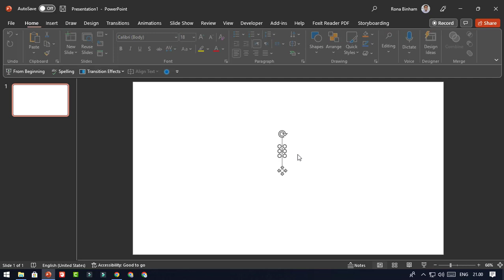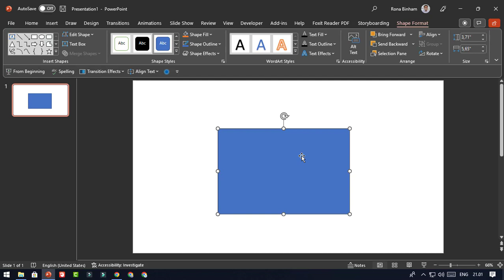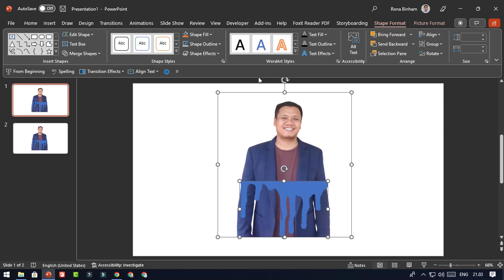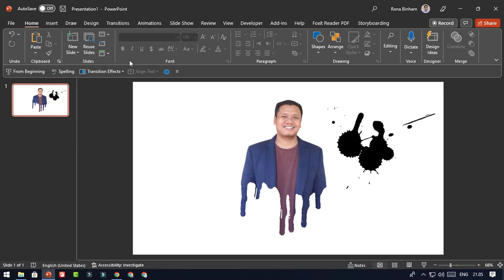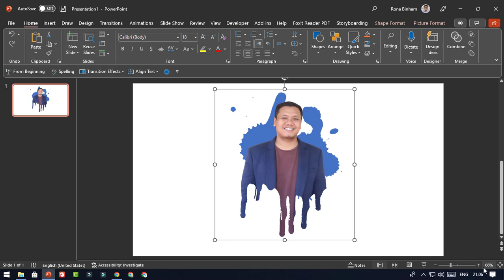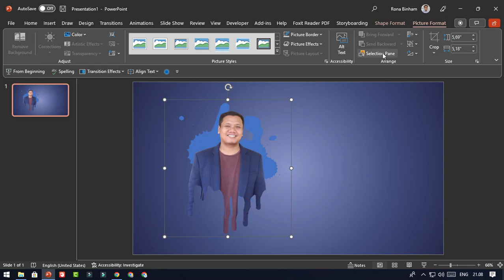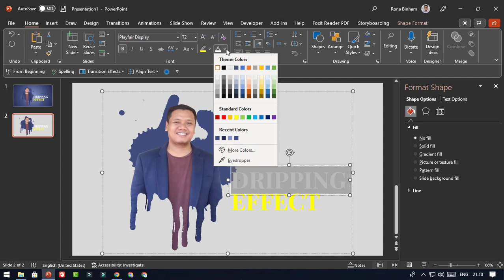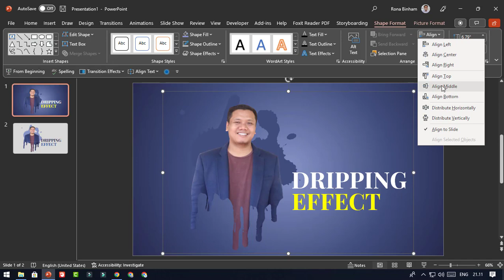Tutorial Powerpoint Keren, Manipulasi Foto Dengan Dripping Effect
Tutorial powerpoint keren ini membahas langkah demi langkah cara manipulasi foto dengan dripping effect.

Untuk Presentasi Anda Berikutnya Lebih Menarik dan Berkelas

Kami memiliki koleksi template presentasi powerpoint kekinian siap edit yang akan membantu Anda bikin slide lebih mudah dan cepat, tanpa harus buang banyak waktu mendesain slide sendiri dari awal.

Berisi ribuan desain slide
Beranimasi
Video tutorial lengkap
Desain terbaik dan terdepan
Sudah digunakan 12.000 orang lebih di Indonesia

Klik link untuk menuju template yang dimaksud!